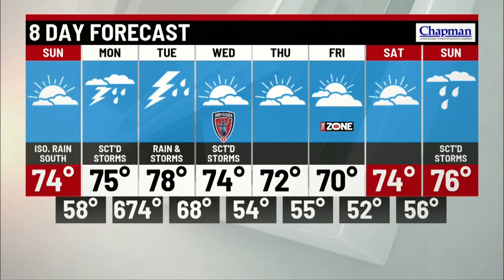Sunday's Forecast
Comfortable and sunny with highs in the mid 70s.